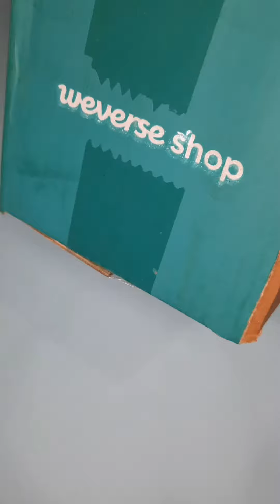BTS TUMBLER SIGNATURE BLUE